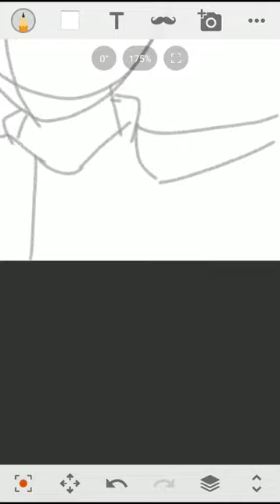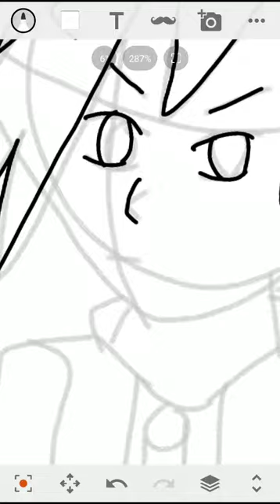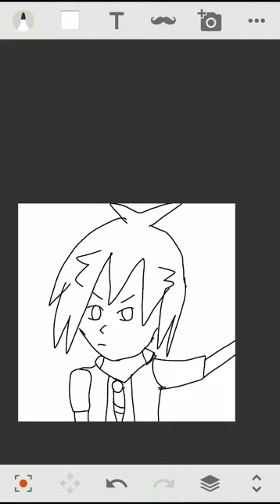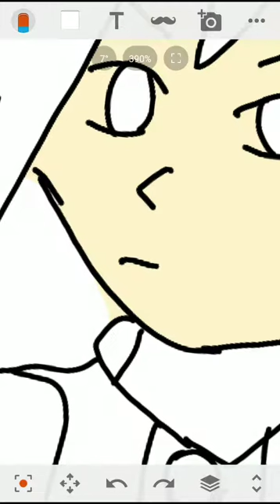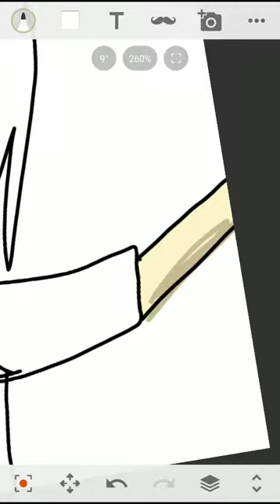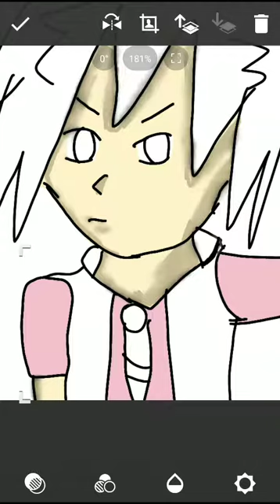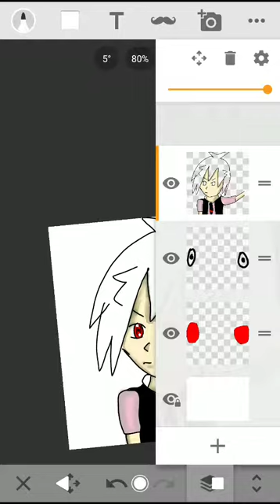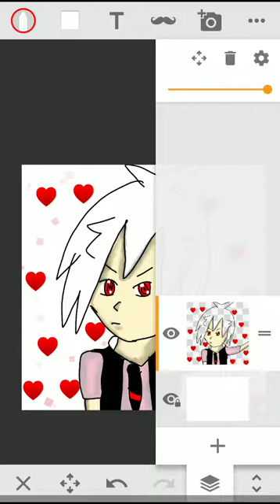drawing shu kurenai in sony sketch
credit:

hiro morita hasbro takara tomy